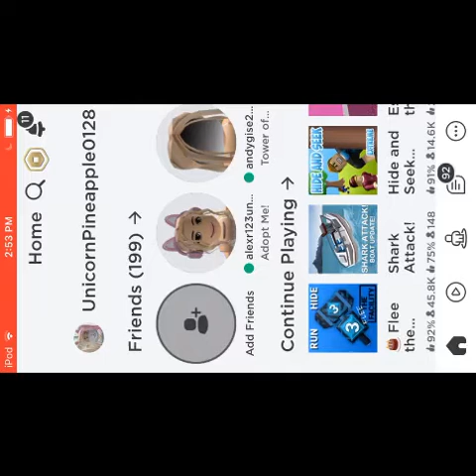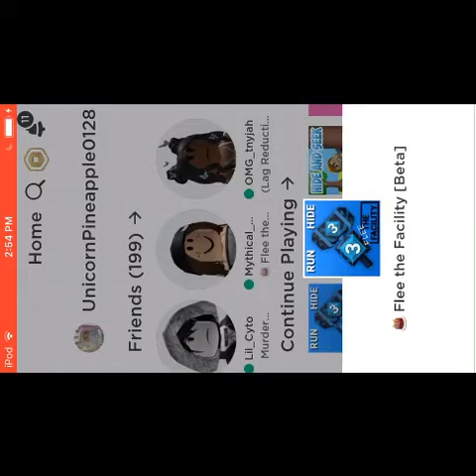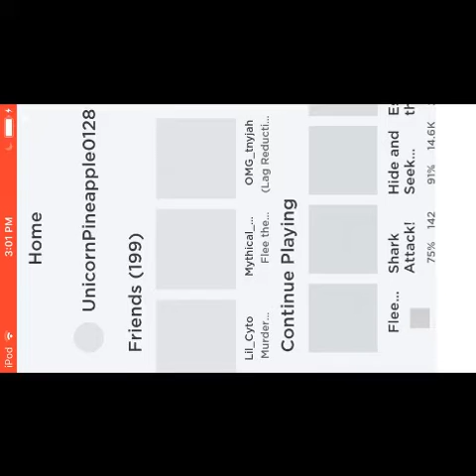Playing the new update in Flee the Facility!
I’m not so sure that I like the new update what about you guys? 👍🏻👎🏻